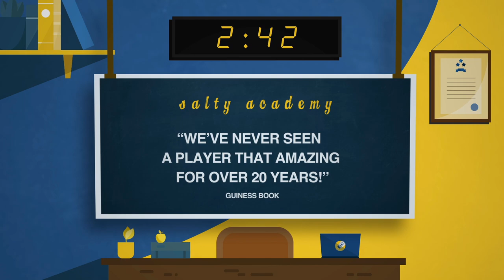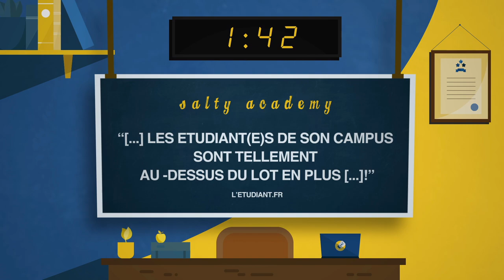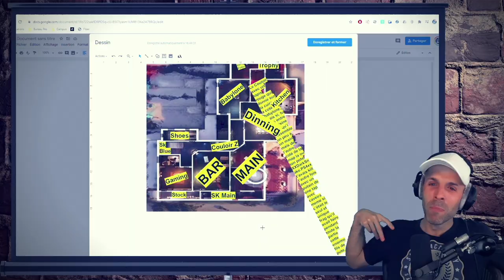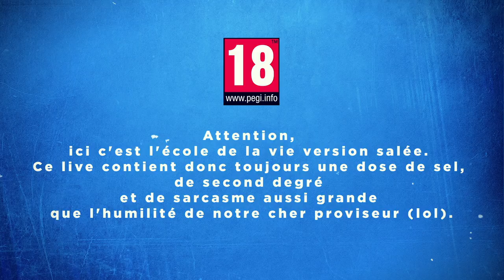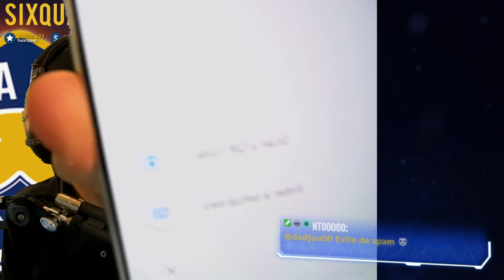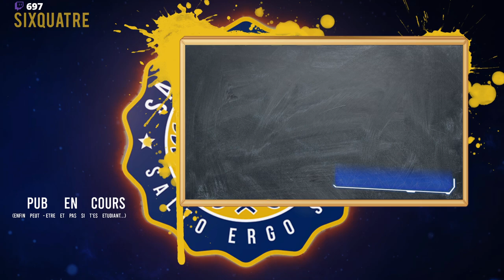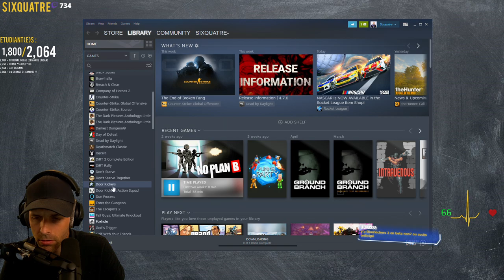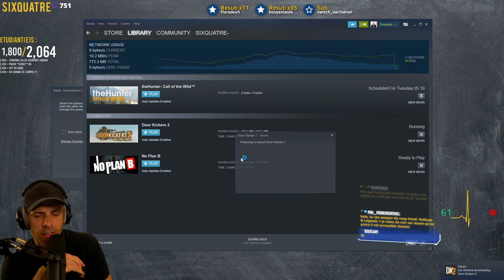VOD 🎓 I-N-S-A-N-E Games ! - Live du 6 Mai 2021